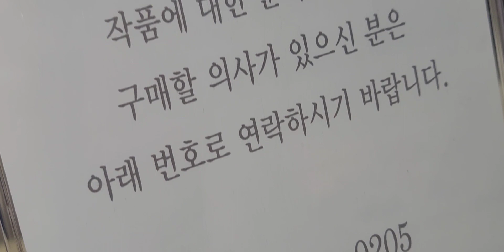김란작가 서울아산병원갤러리 초대전 5일차#김란초대전#서울아산병원갤러리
늘 수고하시는 서울아산병원 천사 간호사님께 특별한 이벤트, 세분의 간호사님들께서 가위 바위 보로 작가작품달력 선물받기, 소소한 이벤트에도 이렇게 즐거워 하신다.
다~ 드리고 싶은데...
김란작가 서울아산병원 갤러리 초대전 기간중에
작가의 현장 그림 선물도 드리고 달력도 구입하시고, 꼭 필요할 것 같은 분께는 선물로도 드립니다.
작은 선물에도 이렇게 기뻐하시니 보람있겠습니다.
김란작가님~